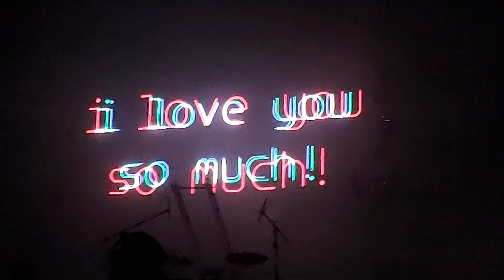Poppy - Fill The Crown (Hell & Heaven / México 2023)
Foro Pegaso
Toluca, Estado de México